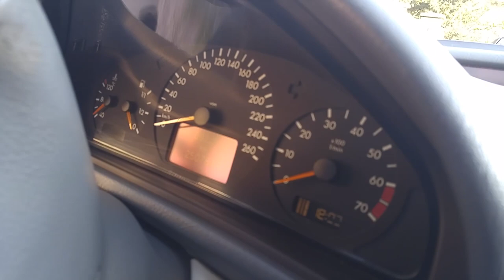Mercedes-Benz CLK320 Test-Drive